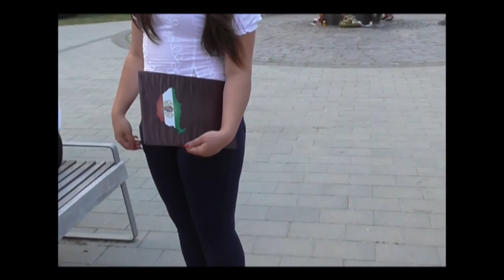Trianon megemlékezés 2015 - Jöjjön végre egy új erő!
Lukács Attilának a Jobbik mezőkövesdi elnökének, és választókerületi szervezőjének megemlékező beszéde.